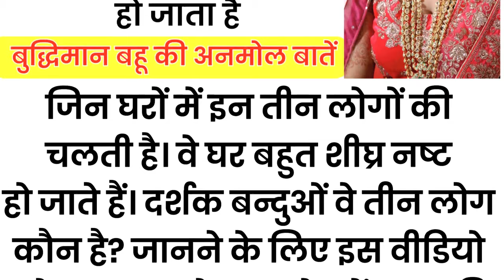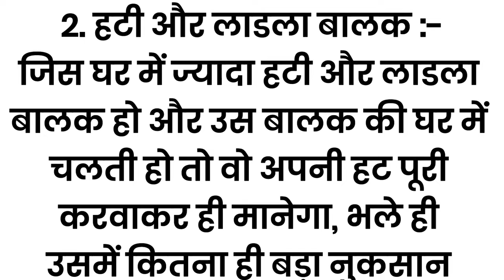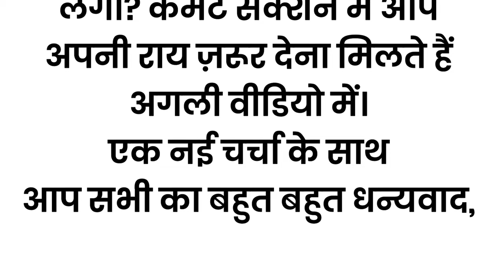जिस घर में इन तीन लोगों की चलती है उस घर का सत्यानाश हो जाता है | Buddhiman bahu ki Anmol Batein,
The house where three people interfere is destroyed.

Very interesting and knowledgeable story

Things used in human life, which make life simple and strong, such knowledge which will prove to be very effective in our life path, join our channel to get benefit from such informative stories, your experiences will grow  And those successful in reaching the highest peak of progress will surely succeed,